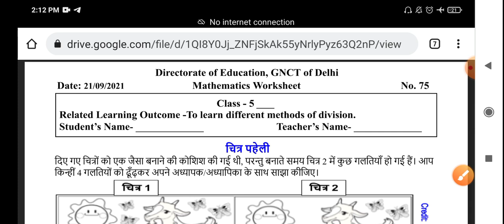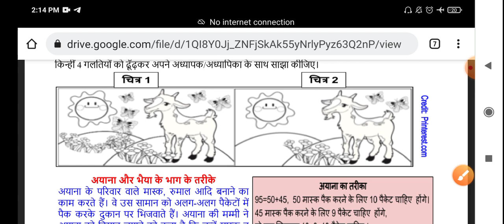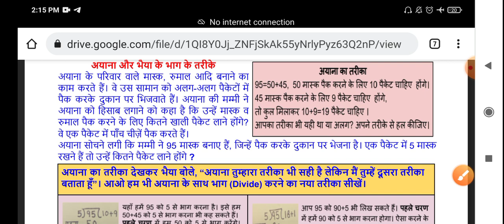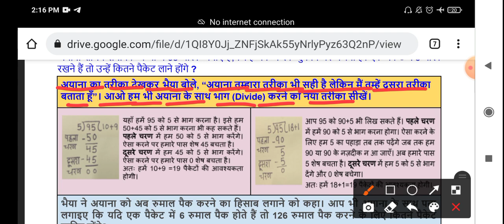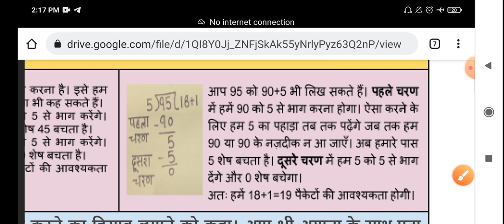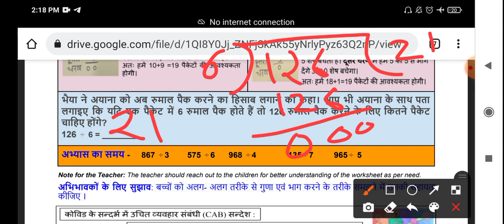Class 5th math WORKSHEET 75 || 21 SEPTEMBER worksheet || WORKSHEET 75 CLASS 5 SOLUTION 21-09-2021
CLASS 5th Math WORKSHEET 75 | 21 SEPTEMBER worksheet | DOE WORKSHEET 75 CLASS 5 SOLUTION 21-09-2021| worksheet 75 answer

worksheet 75  class 5 || class 5 worksheet 75  || evs worksheet 75  class 5 || answers

class 5th worksheet 75
worksheet 75
worksheet number 6
75 worksheet class 5
class 5th worksheet number 75
worksheet number 75  class 5th
worksheet number 75 class 5
5th class ki worksheet
5th class
fifth
5th class worksheet number 75
5th class ki worksheet number 75
today worksheet
aaj ki worksheet
21 September worksheet
doe
Worksheet no 75
Worksheet 75 class 5th
Doe worksheet 75 class 5th
Doe worksheet number 75
5th class worksheet 75
Class 5 worksheet 75
5th Class worksheet 75
September doe worksheet class 5th
Today worksheet CLASS 5th